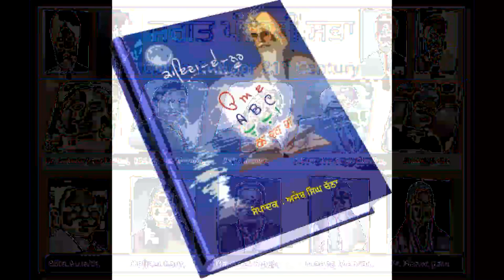Jagat Punjabi Sabha Qaida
Daljeet Kaur